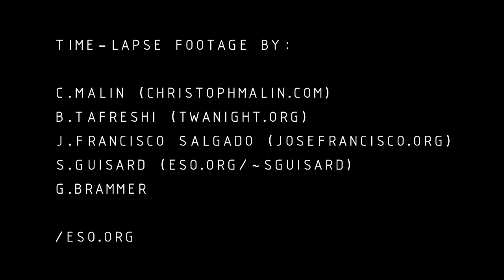Your Eyes (ALMA and Paranal) - Music for ESO time-lapse footage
Time-lapse footage by C. Malin B. Tafreshi José Francisco Salgado S. Guisard G. Brammer /